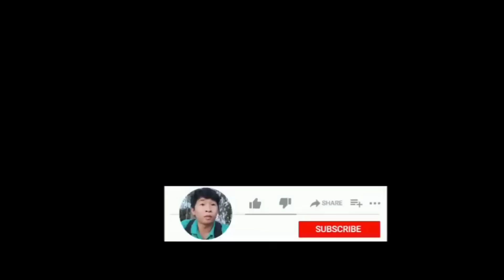TẬP438: Ngân lượng và tính mạng "Thiếu Gia" chọn cái gì??? vuka PHIM MA